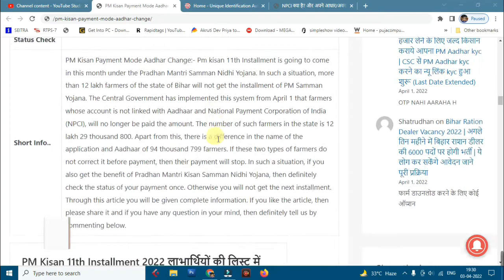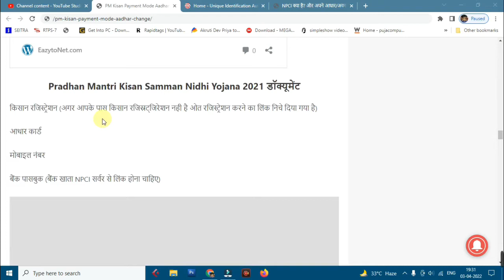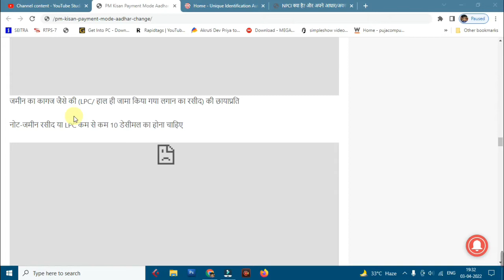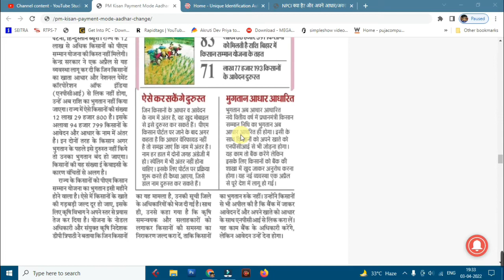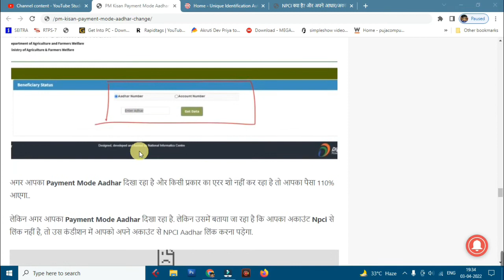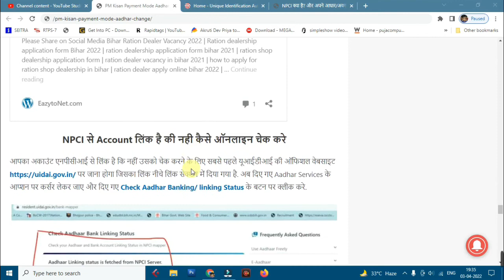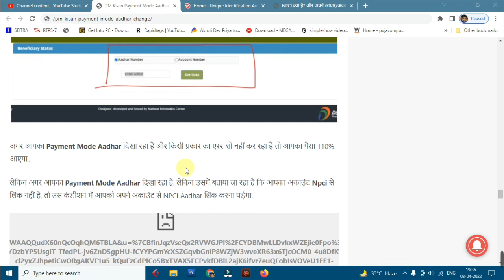PM Kisan Yojna का लाभ लेने के लिए आधार/ बैंक अकाउंट NPCI से लिंक होना जरुरी न्यू अपडेट नहीं तो पैसे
PM Kisan Yojna का लाभ लेने के लिए आधार/ बैंक अकाउंट NPCI से लिंक होना जरुरी न्यू अपडेट नहीं तो पैसे नहीं मिलेंगे